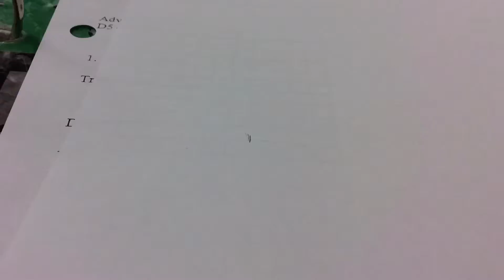Spider Speed Art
Amazing speed art of a spider